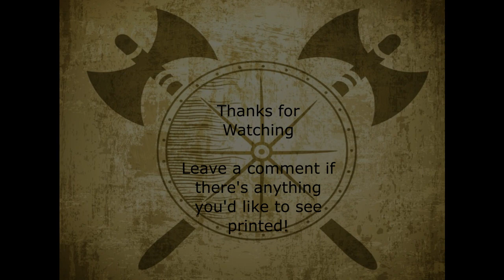T Rex Skull 32x Time Lapse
After printing the dragon skull i found this new filament. Just couldnt resite making an iconic skull. The king of the lizards the mighty T-Rex. I can not say enough how happy i am with the results! This ones a keeper for sure!!

As always let me know if theres anything else you want to see, recommendations or otherwise. Would love to be able to do more interactive stuff like requests.

On: PRUSA MK4, .4n .2mm
Filament: Overture,Rock PLA, Fossil Rock
Used: 148.5g
Print time: 8h 04m 48s

Found the model Thingiverse.
If you want any more details, ask away.